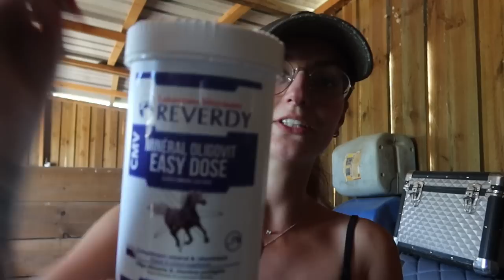JE DOIS AIDER MON PONEY !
↓Tu veux en savoir plus sur cette vidéo ? tout en barre d'info ! ↓

♡ PETITS CODES PROMOS:
avec le code "MHS2022Equismall"
avec le code "SMALL10"
avec le code "EQUISMALL10"
avec le code "EQUISMALL"

Title: Daylight by Spiring
Genre and Mood: Dance & Electronic + Happy

Title: Future Awaits Us by Aftertune
Genre and Mood: Dance & Electronic + Bright

Title: Keep Going by Jay Someday
Genre and Mood: Pop + Inspirational